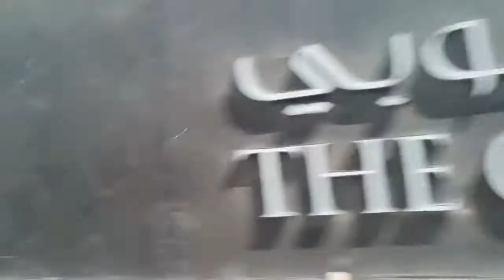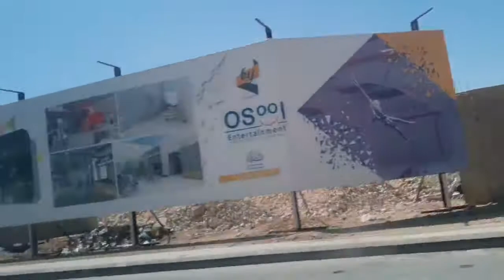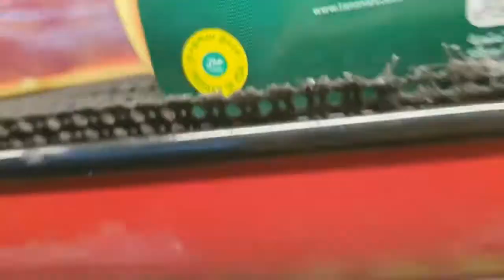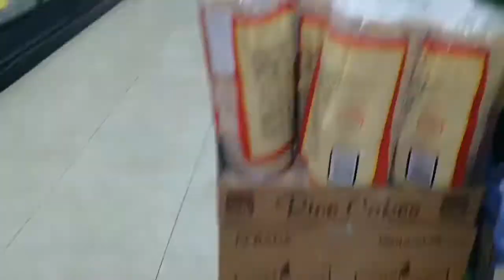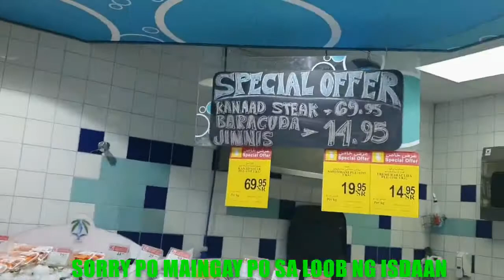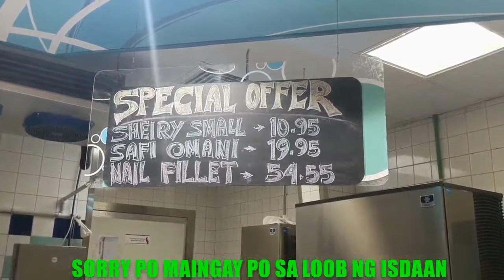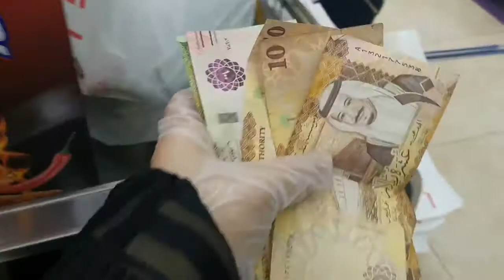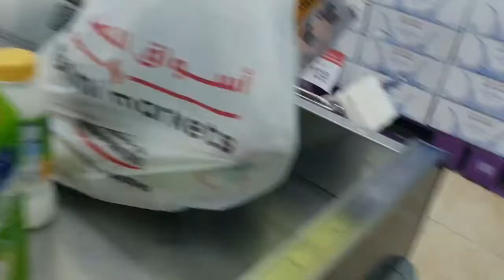PASYAL MUNA SA RIYADH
NAPA KWENTO NG KAUNTI KAY KABAYAN